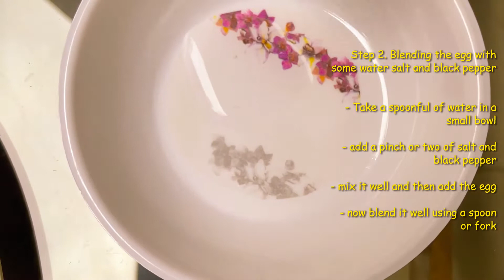Omelette Sandwich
Easy to make with only a few ingredients and less efforts, this can be eaten at any time of the day.